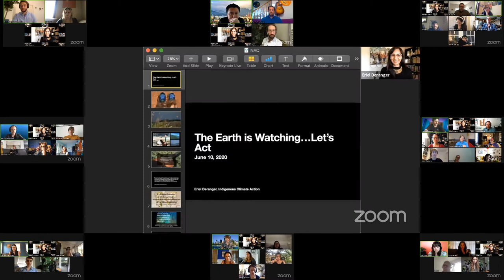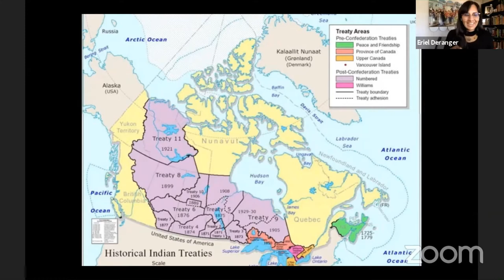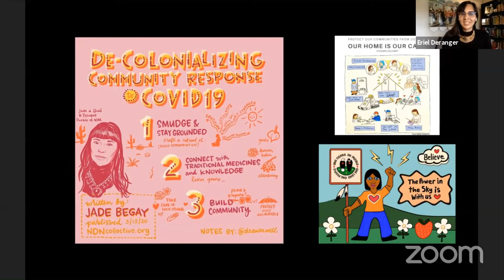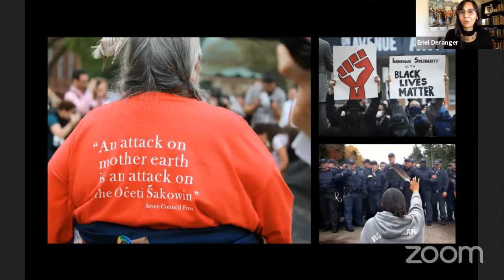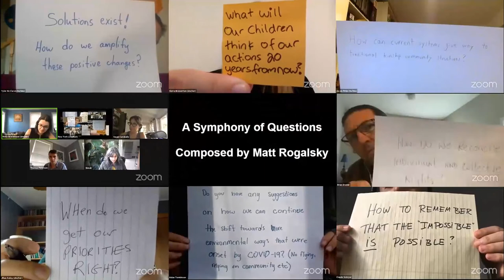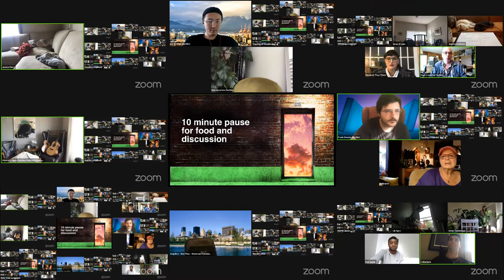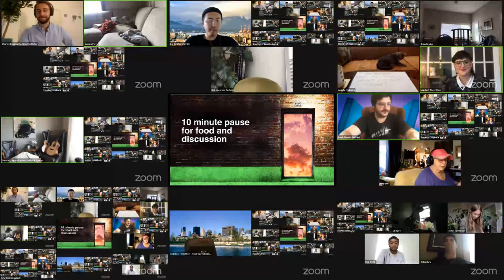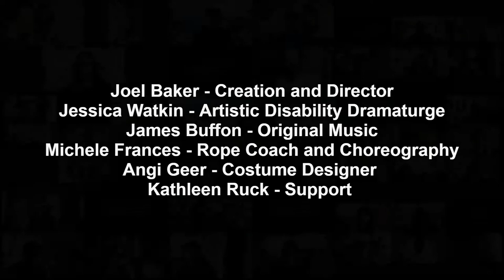Green Rooms Day One on Wednesday 10 June 2020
DAY 1: Wednesday 10 June
4:30 p.m. to 7 p.m. (EDT)
Opening picnic features 120 participants from eight cities/three countries, a keynote address by Eriel Tchekwie Deranger from Indigenous Climate Action, a performance by circus artist Erin Ball, plus much much more!

NAC English Theatre in partnership with The Canada Council for the Arts, and FOLDA present The Green Rooms: The Earth is Watching…Let’s Act livestreaming on the global, commons-based, peer-produced HowlRound TV network at howlround.tv from Wednesday 10 June to Saturday 12 June 2020.

What are the Green Rooms?

As part of its response to the escalating climate crisis – and in light of the current COVID-19 pandemic – NAC English Theatre in partnership with Festival of Live Digital Art (FOLDA), the Canada Council for the Arts, The City of Kingston and The National Theatre School is bringing together participants for an extraordinary three-day/three-country digital experiment to re-imagine the future of theatre

Join us for spirited conversations with leaders in fields such as climate activism, ecological economy and environmental humanities, as well as with theatre artists and leaders who have found innovative ways to engage with the climate crisis.

A limited number of active participants will join the event on Zoom, from eight cities across three countries: Vancouver, Winnipeg, Toronto, Kingston, Montreal, and Halifax, as well as London (U.K.) and New York. In addition, a livestream of the event will be accessible to spectators everywhere.

Co-curated by Sarah Garton Stanley and Chantal Bilodeau.

The Green Rooms include various events from webinars to artistic performances.